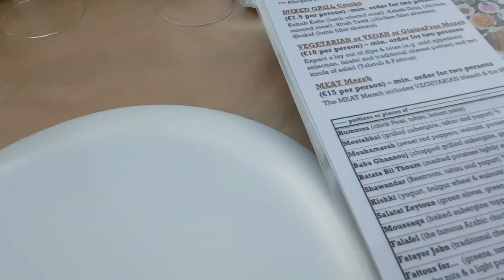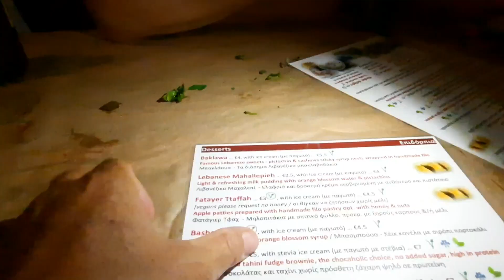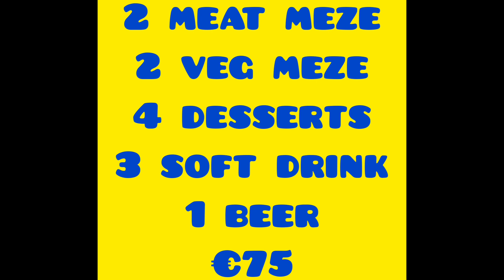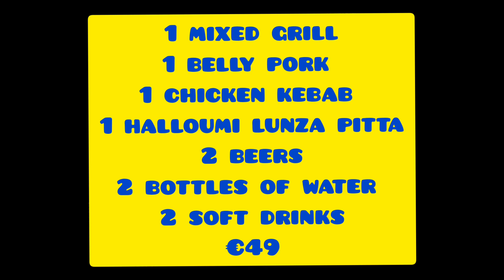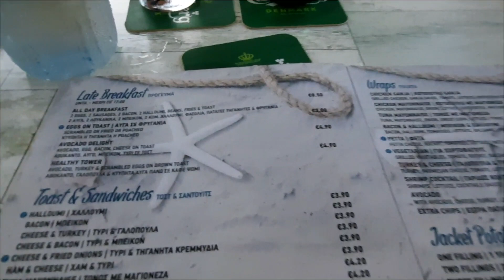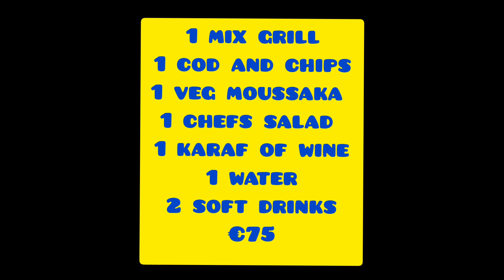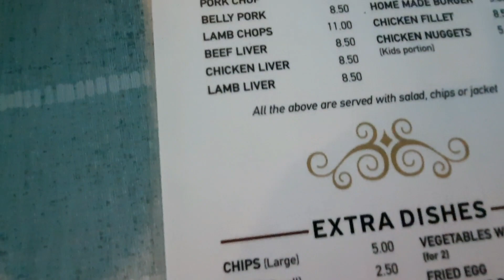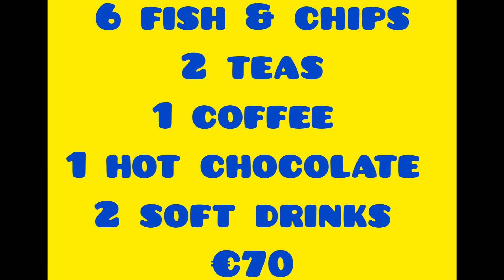The cost of eating out in Cyprus. Food Glorious food.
The cost of eating out in Cyprus, we eat at a varity of restaurants in the tourist aeras and in the villages;
Zaatar Ayia Napa
Alki, Oroklini
Savory and Sweet, Pyla
Zafeiros Snack Bar
Chubby, Oroklini
Floris Kebab, Deryenia
Lambros, Dekelia

Instergram cyprusinsight.